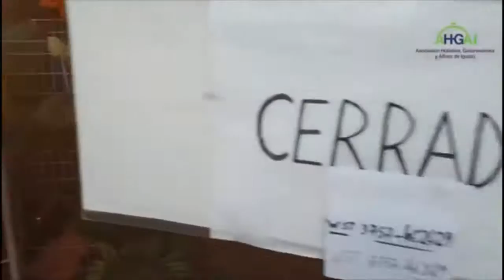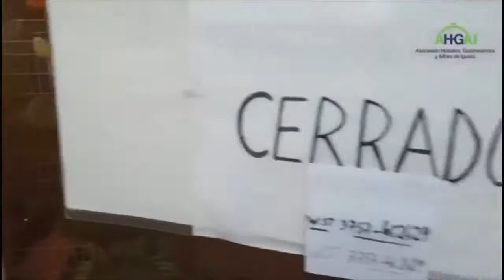DIARIO DE TURISMO con Francisco Simone 8-4-2020